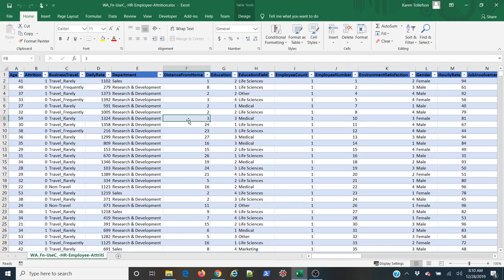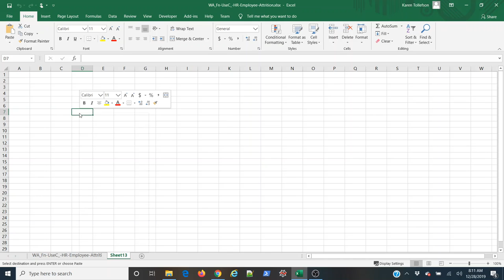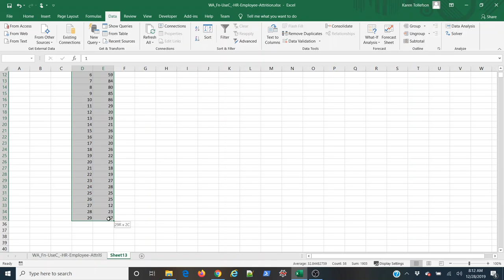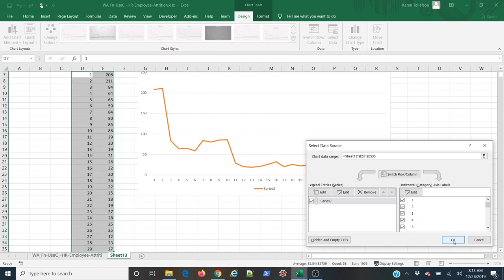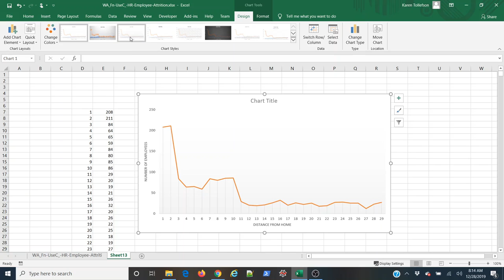How to create a lineplot in Microsoft Excel 365 using the COUNTIFS function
In this video I demonstrate how to create a lineplot in Microsoft Excel 365 using the COUNTIFS function to aggregate a dataset.